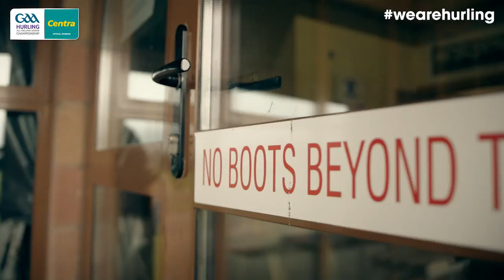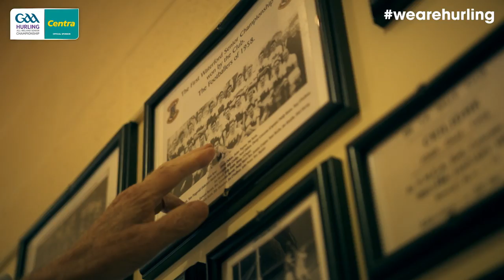WeAreHurling - De La Salle GAA Club, Waterford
As a long-standing sponsor of the GAA Hurling All-Ireland Senior Championship, Centra has launched WeAreHurling for 2017, which celebrates the passion displayed by all of those in Ireland’s collective hurling community.

WeAreHurling reinforces Centra’s commitment to local communities across Ireland by shining a light on the many people who devote their lives to the game – making our national sport a pillar of Irish pride. WeAreHurling aims to amplify hurling in the hearts and minds of the nation, and by doing so, build stronger communities across modern Ireland.

On Sunday, all of Waterford will be behind their hurlers as they look to win a first All-Ireland since 1959.  All will be hoping it will be a proud De La Salle man who climbs the steps of the Hogan Stand on Sunday evening. We visited Kevin Moran’s club in the build up with the final and caught up with former heroes, along with hearing how much of an influence the club’s senior inter county stars have on the hurlers of the future learning the game in Waterford.